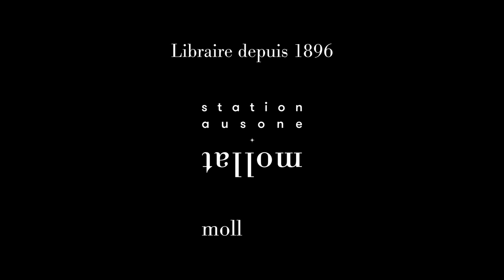Ivy Daure - Mobilités et migrations : repenser l'approche systémique à l'heure de la mondialisation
Ivy Daure vous présente son ouvrage " Mobilités et migrations : repenser l'approche systémique à l'heure de la mondialisation" aux éditions ESF éditeur.